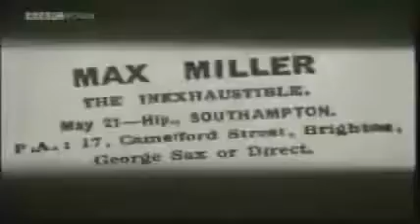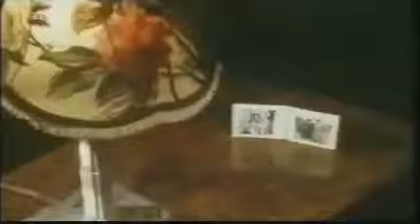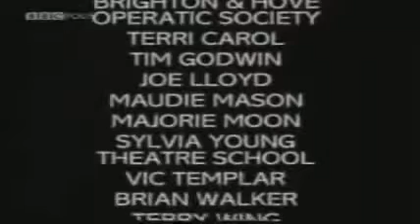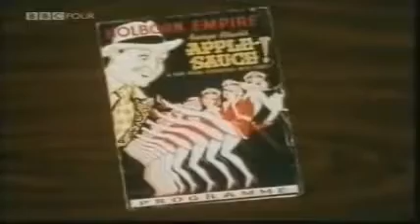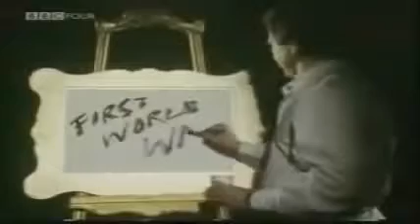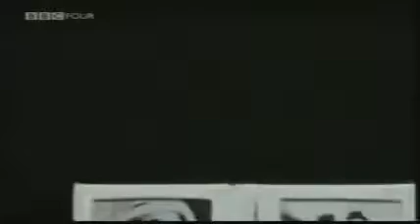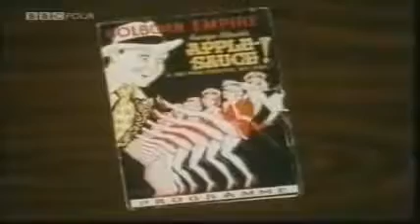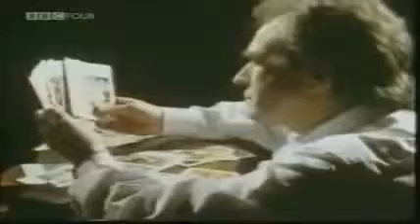Max Miller - 40 minutes BBC Documentary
Max Miller - 40 minutes BBC Documentary 1989 - I Like the Girls Who Do - written and presented by Gerald Scarfe Thomas Henry Sargent (21 November 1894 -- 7 May 1963), best known by his stage.

Here's the brilliant Heroes of Comedy documentary about the great comedian Max Miller circa 1995. Long-running documentary series looking at some of the . Max Miller - 40 minutes BBC.